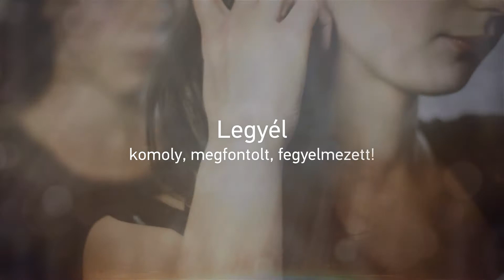Győri Kereskedelmi és Iparkamara | Ballagás Kiállítás promo film, 2018